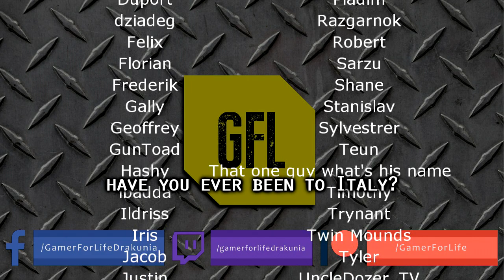Path of Exile 3.7: LEGION DAY # 58 - 59 Highlights 2 MIRROR OF KALANDRAS, ROMANIAN OUTRO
50$ Patrons:
JustinCaseDK